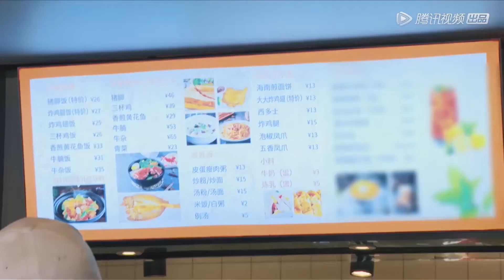一觉醒来黄子韬翻身开豪车，可怜的俩弟弟真信了哥哥们的话没钱买单 |《新游记 THE NEW JOURNEY》| 腾讯视频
00:00 ❤️‍🔥跟大家分享新鲜出炉的热播综艺啦！！
00:30 🎉精彩内容不停更！